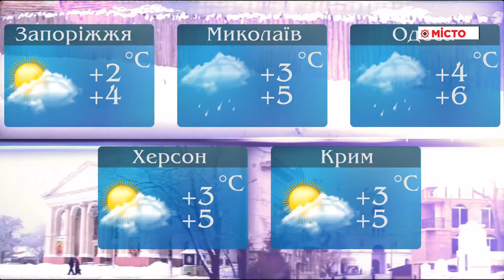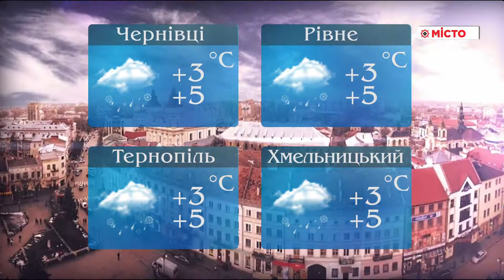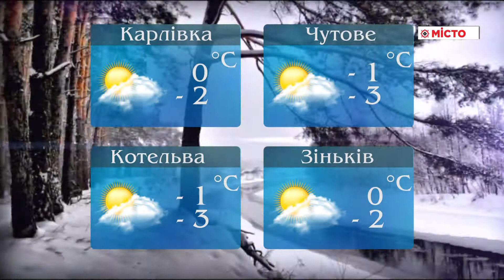Погода на 08.12.2018